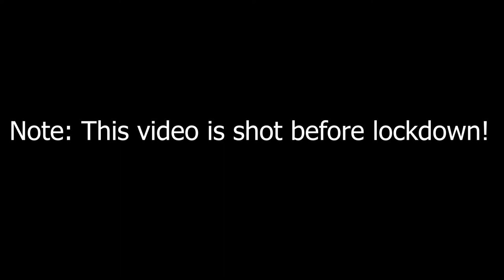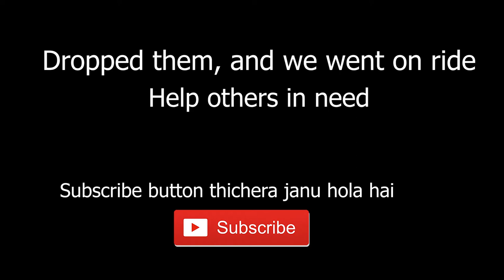I called "GIRL" an "AUNTY" 😂 | FUNNY MOMENT | HELPING THE STRANGERS